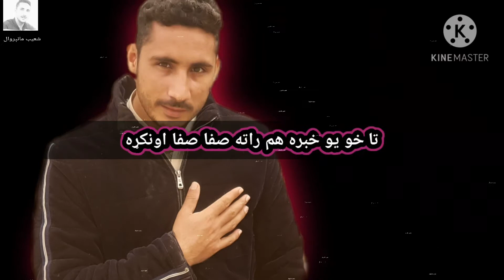Shoaib Manerwal new Ghazal شعيب مانېروال نوي کلام